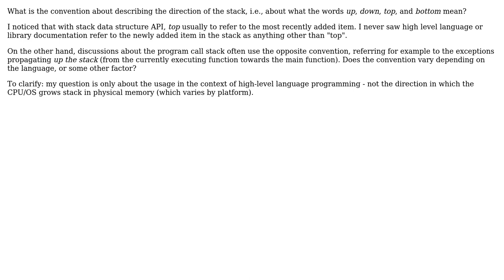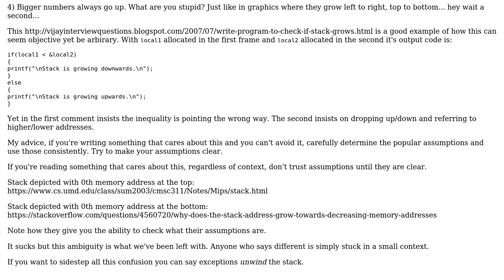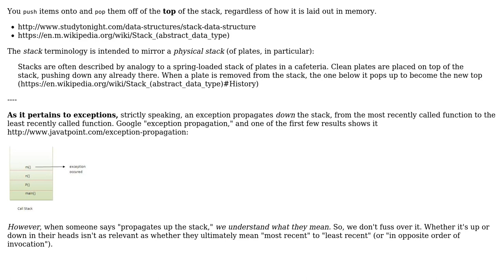Software Engineering: Proper usage of up / down the stack (2 Solutions!!)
Software Engineering: Proper usage of up / down the stack

With thanks & praise to God, and with thanks to the many people who have made this project possible! | Content (except music & images) licensed under CC BY-SA | Music | Images & others | With thanks to user svidgen user max user gnat user candied_orange and the Stack Exchange Network Trademarks are property of their respective owners. You are responsible for your own actions.